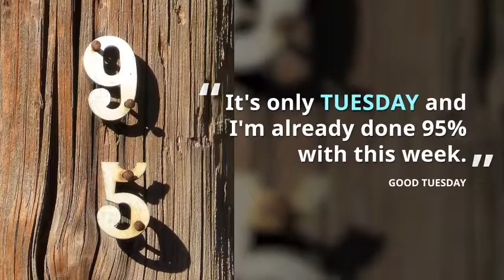Best Good Morning Tuesday Greetings,Quotes, Sms ,Happy Tuesday Whatsapp Video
Best TUESDAY motivational quotes for everyone should watch and motivate yourself

Note: Do not download and upload in any messengers.